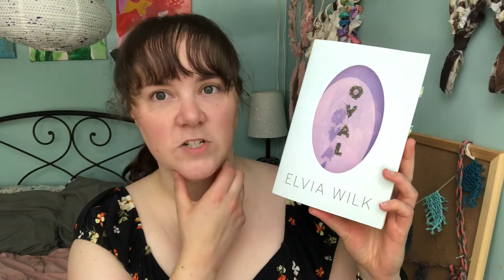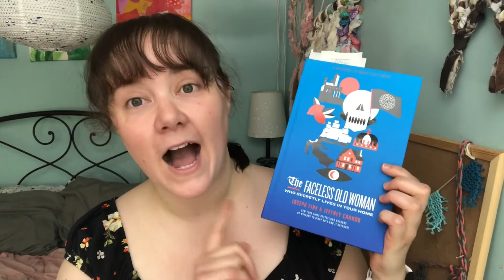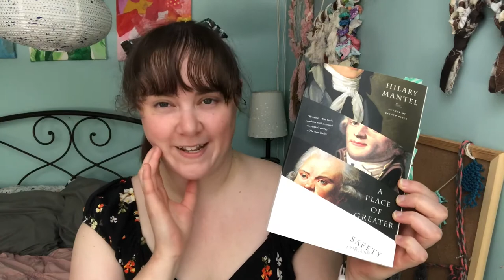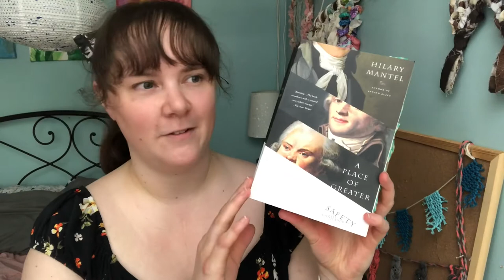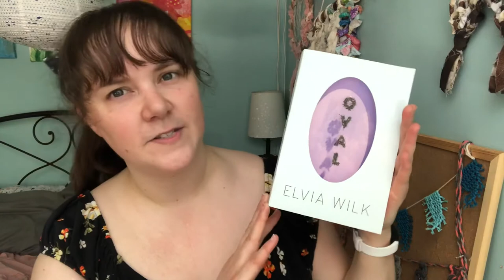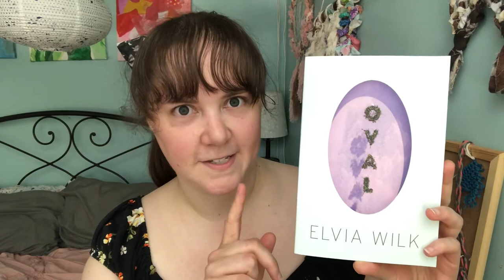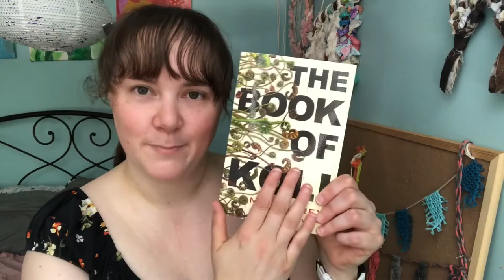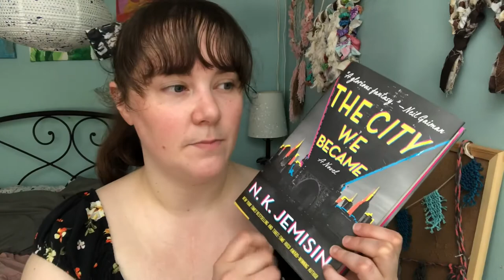Panic or No Worries? 📚 It's Time for the Mid-Year Book Freak Out Tag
Hello! I’m Samantha And I read some books.🙂

So how’s your year going?

Music used in this video: “Fox In The Field” by Mark Mothersbaugh